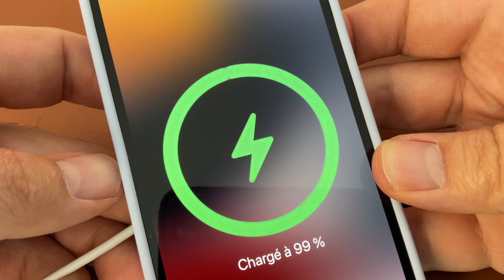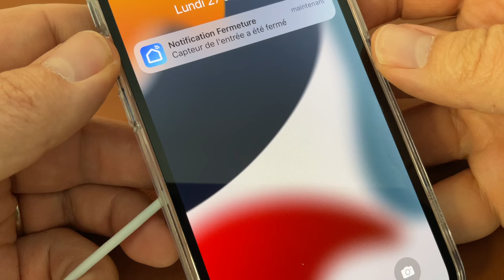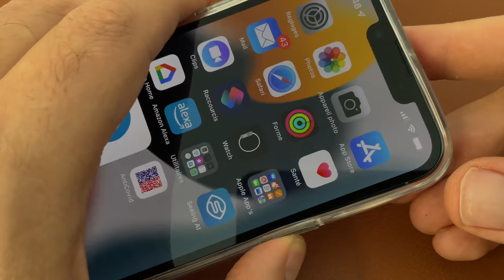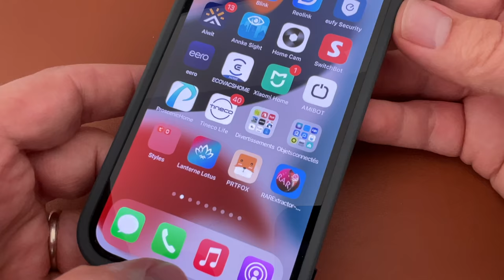ELAGO : Accessoires pour iPhone 13 Pro, Apple Watch, AirTag, Apple Pencil, Apple TV...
Dans cette vidéo je teste plein d'accessoires de la marque ELAGO :
La boutique ELAGO sur Amazon
Protection pour télécommande Apple TV
Protection pour Apple Pencil
Coques pour AirPods Pro
Support de charge (iPhone /AirPods / Apple Watch
Protection pour AirTag
Bracelet pour Apple Watch
Coque GLIDE pour iPhone 13 Pro
Coque Transparente rayure pour iPhone 13 Pro